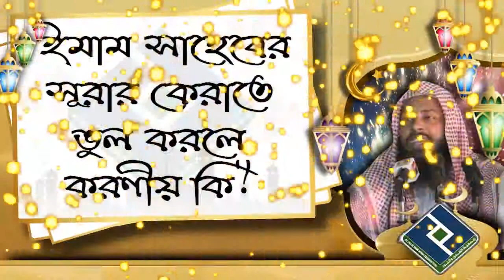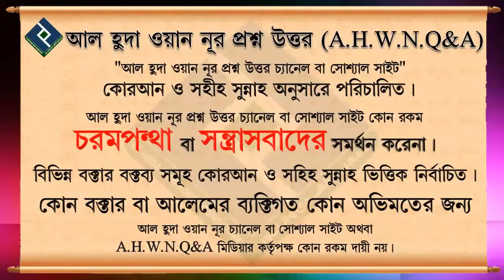ইমাম সাহেবের সূরার কেরাতে ভুল করলে করণীয় কি ᴴᴰ┇শায়খ আজমল হোসাইন মাদানী